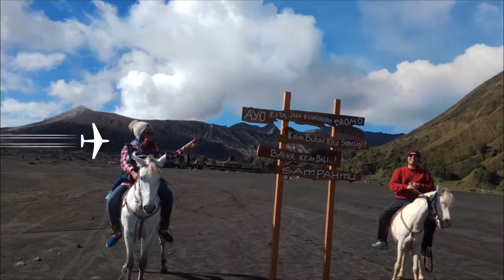Goes to Bromo